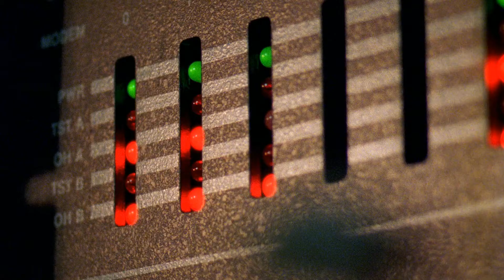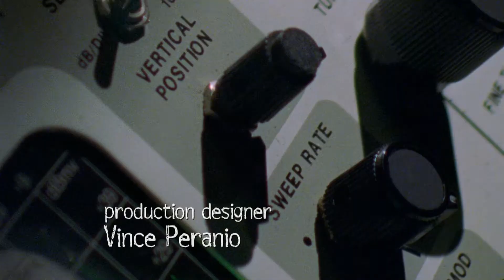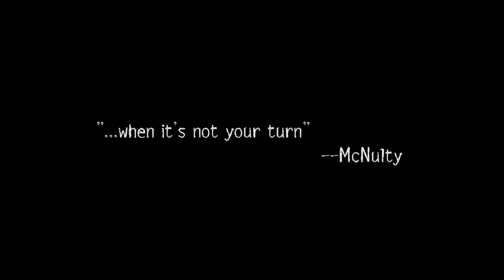The Wire season 1 opening & intro theme